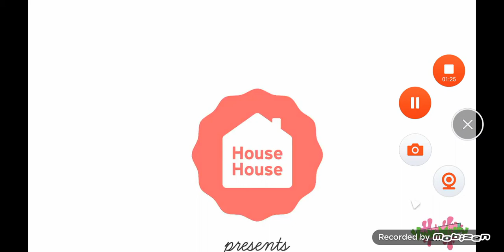All vannamelon intros